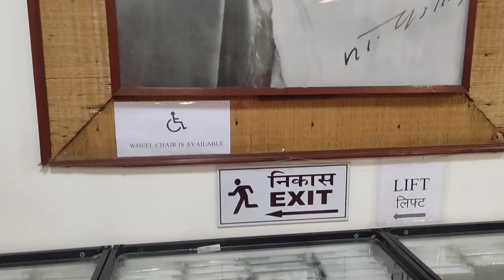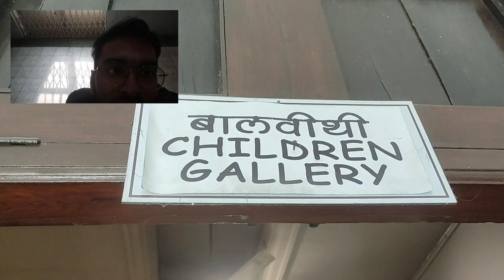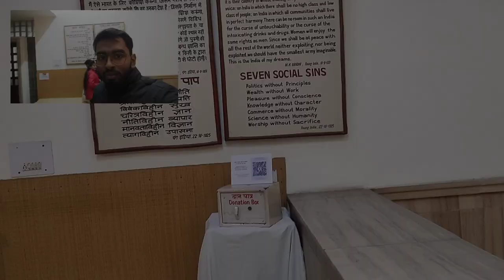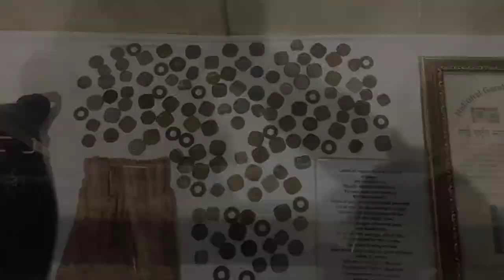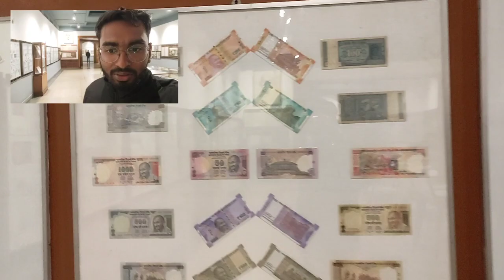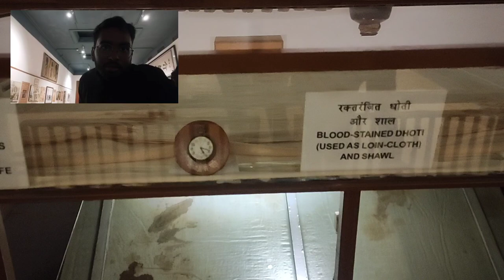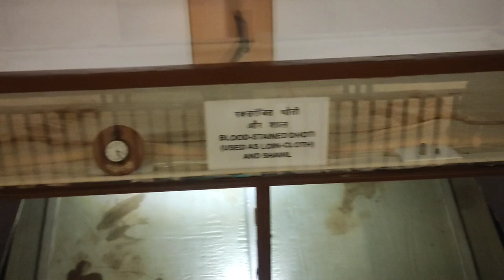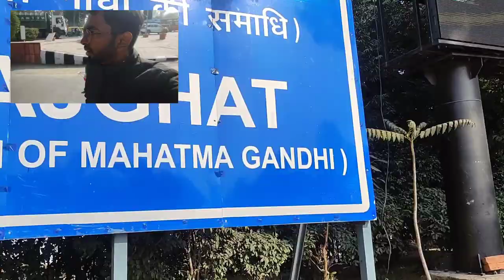Rajghat and Gandhi museum| Vlog 1 of Delhi | How to reach Rajghat and Gandhi museum in Delhi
Vlog on Gandhi museum and Rajghat of Delhi